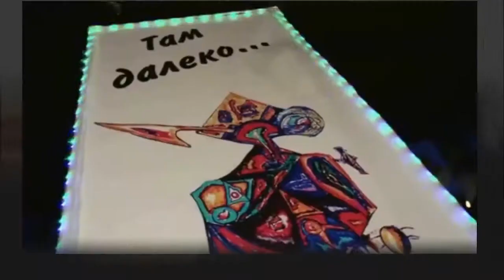guitar * prometheus * 2 intr \2020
card venom!\ screamer thrash\2020=